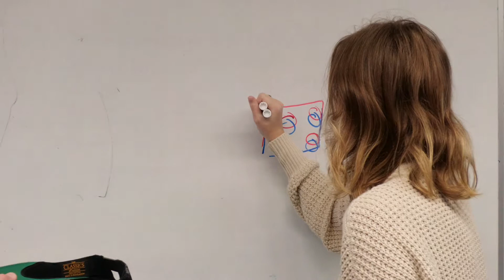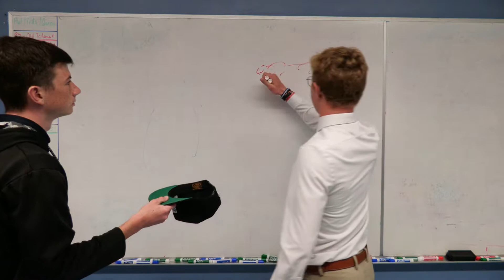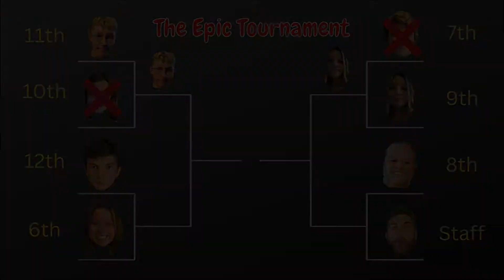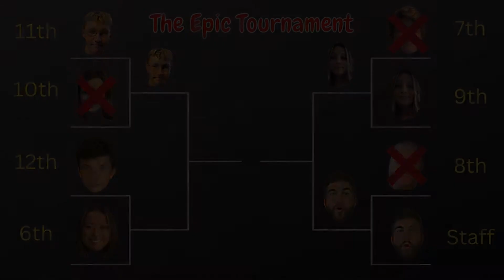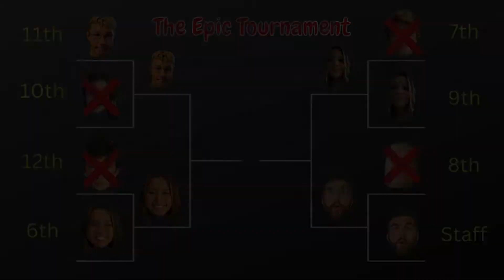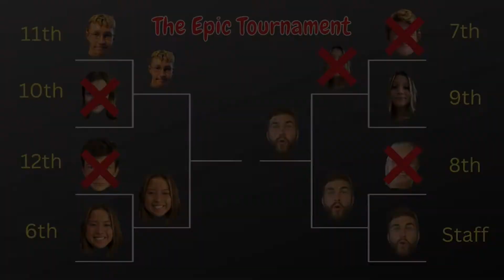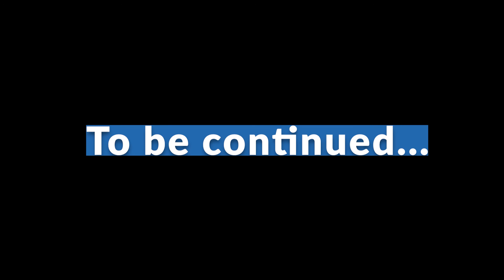The Epic Tournament